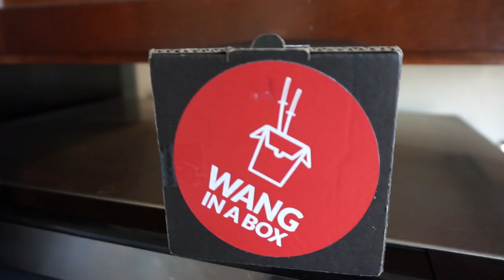Is This The Biggest Douche?